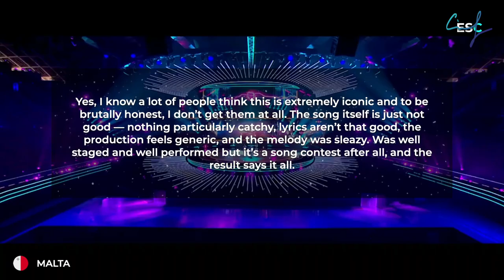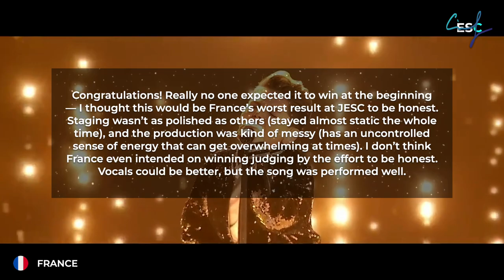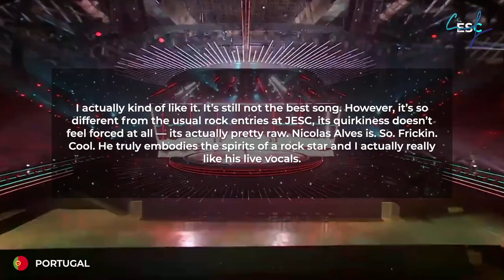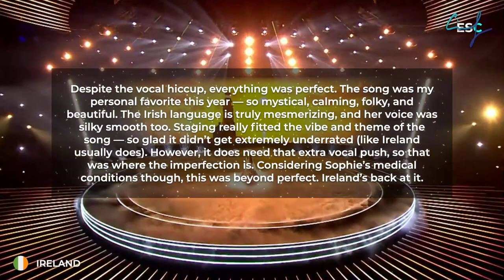JUNIOR EUROVISION 2022: MY TOP 16 AFTER SHOW (WITH COMMENTS)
After my 7 month long hiatus, I am back with this video.
I'll be taking several more breaks like this since my schedule is looking kind of hectic and I can't possibly keep up the upload rate -- but I'll try my best to follow everything that's going on and occasionally post some opinions and videos like this one.
As always, feel welcomed to share your comments (respectfully) and I'll try my best to go through all of them :)))